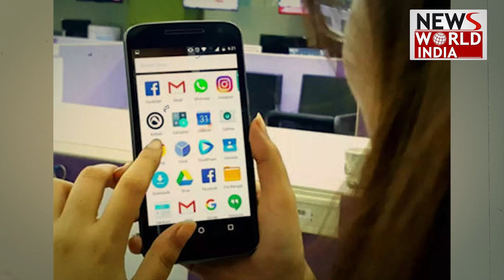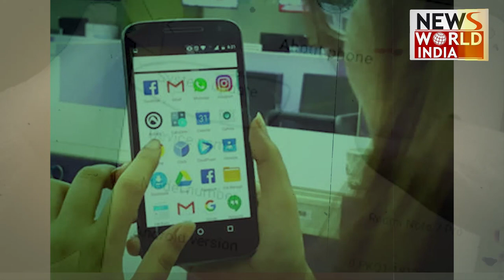Phone में ये अपडेट किया Ignore.. तो सब हो जाएगा खाली | Software Update in Phone